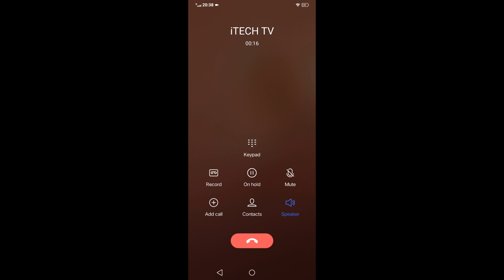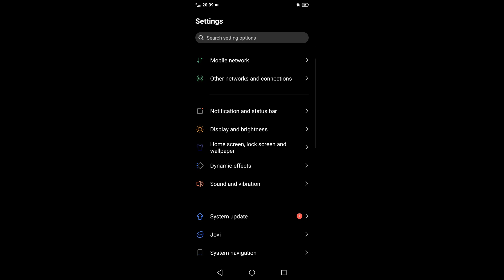VIVO Y20 Incoming Call Ringtone (Screen Video)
VIVO Y20 Preset Dialer Incoming Call Ringtone (Screen Video)